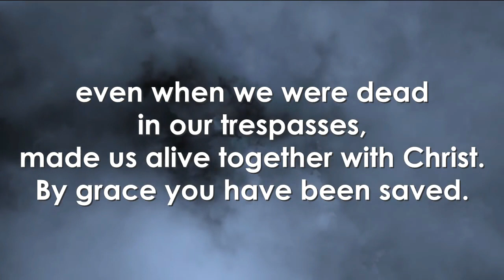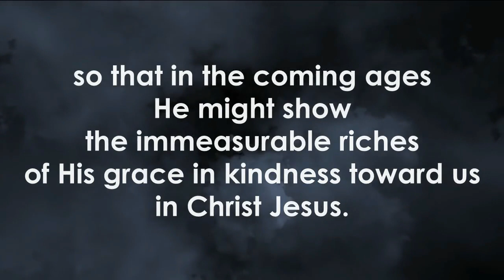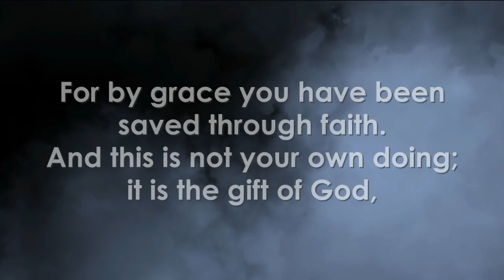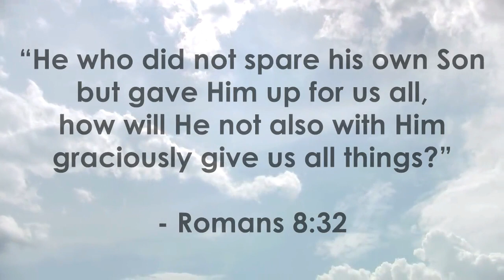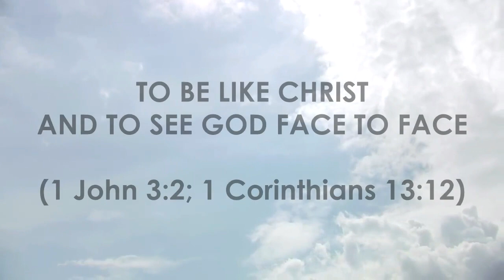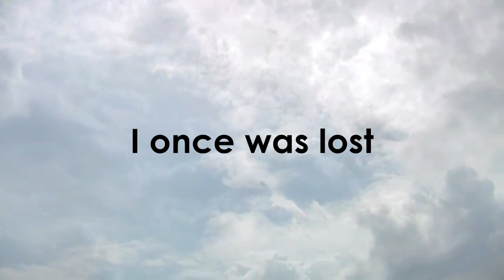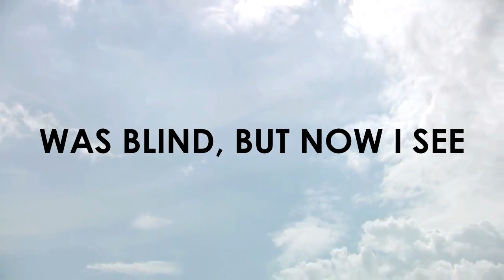Amazing Grace - The Best, Most Beautiful Version - Will Give You Chills!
"Amazing Grace" is a Christian hymn published in 1779, with words written by the English poet and Anglican clergyman John Newton (1725–1807).

Newton wrote the words from personal experience. He grew up without any particular religious conviction, but his life's path was formed by a variety of twists and coincidences that were often put into motion by his recalcitrant insubordination. He was pressed (conscripted) into service in the Royal Navy, and after leaving the service, he became involved in the Atlantic slave trade. In 1748, a violent storm battered his vessel off the coast of County Donegal, Ireland, so severely that he called out to God for mercy, a moment that marked his spiritual conversion. He continued his slave trading career until 1754 or 1755, when he ended his seafaring altogether and began studying Christian theology.

Ordained in the Church of England in 1764, Newton became curate of Olney, Buckinghamshire, where he began to write hymns with poet William Cowper. "Amazing Grace" was written to illustrate a sermon on New Year's Day of 1773. It is unknown if there was any music accompanying the verses; it may have simply been chanted by the congregation. It debuted in print in 1779 in Newton and Cowper's Olney Hymns but settled into relative obscurity in England. In the United States, however, "Amazing Grace" was used extensively during the Second Great Awakening in the early 19th century. It has been associated with more than 20 melodies, but in 1835 it was joined to a tune named "New Britain" to which it is most frequently sung today.

With the message that forgiveness and redemption are possible regardless of sins committed and that the soul can be delivered from despair through the mercy of God, "Amazing Grace" is one of the most recognisable songs in the English-speaking world. Author Gilbert Chase writes that it is "without a doubt the most famous of all the folk hymns", and Jonathan Aitken, a Newton biographer, estimates that it is performed about 10 million times annually.

Sung by Celtic Woman